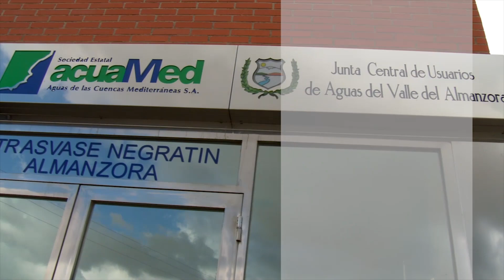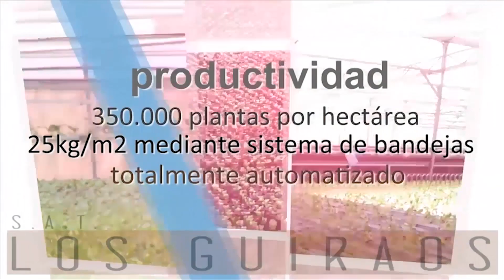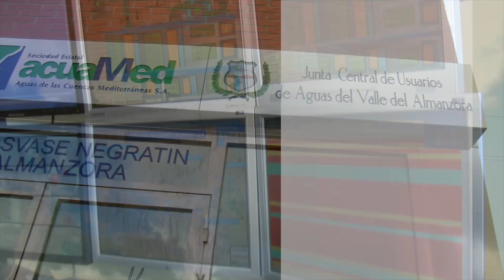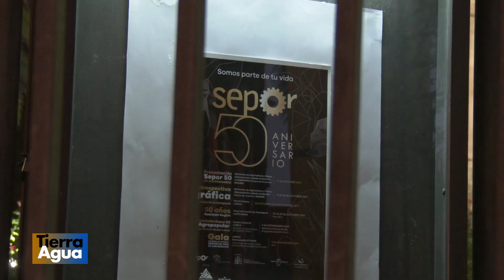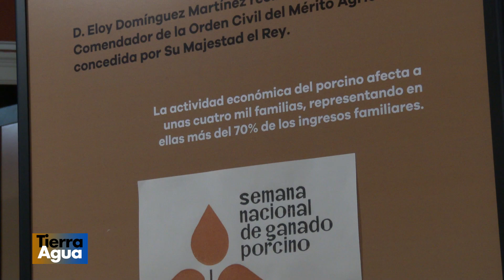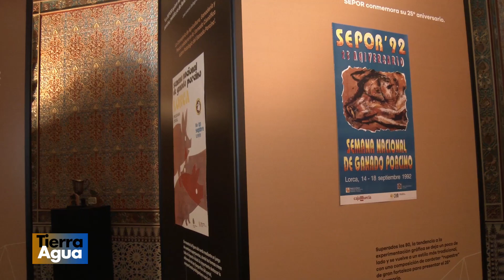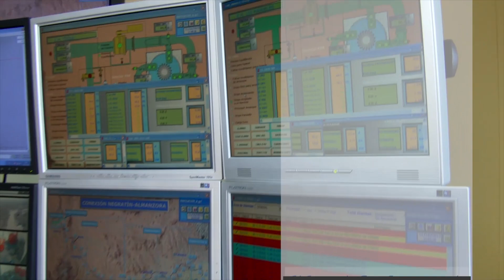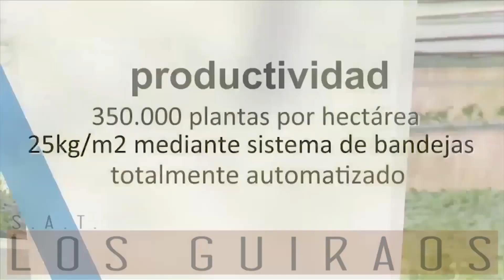Tierra y Agua 3x04 Presentación de SEPOR 50º y Expo